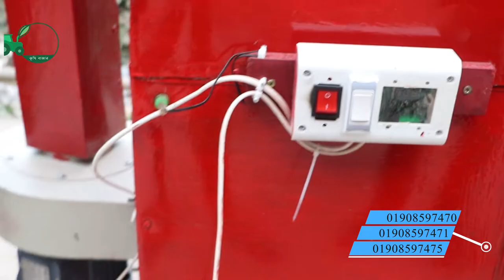স্বল্প খরচে ধান শুকানো যন্ত্র । Rice drying machine।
কৃষি বাজরে নিজেস্ব, উদ্যভাবনীয় শস্য শুকানো মেশিন ।
শস্য শুকানো মেশিন -
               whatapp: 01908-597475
গারিগড়ি বিবরণ :
১. দৈর্ঘ্য - ৮  ফিট ( ড্রামের দৈর্ঘ্য- ৫ ফিট)
২. প্রস্ত - ৩.২ ফিট।
৩. ড্রাম ক্যাপাসিটি : ৪০০০ কেজি ( ১০ মন )
প্রতি ৫ ঘন্টা পর শস্য পুরোপুরি শুকানো যাবে।
৪. তৈরি মেইড ইন বাংলাদেশ ।
মটর বর্ণনা:
মডেল : MJSW/10M
১. মটর ১ হর্স ।
২. 0.75 কিলোওয়ার্ড।
৩. আর পি এম = ২৮০০
৪. মেইড ইন চায়না।